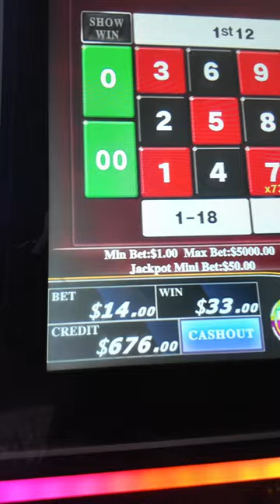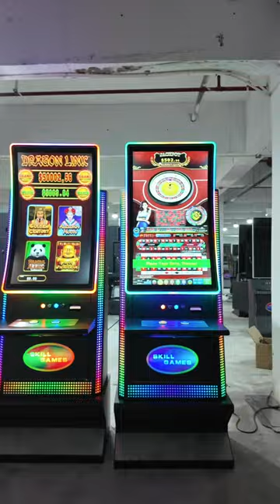Roulette Legend 43 inch Curved Pearl of The Caribbean Gaming Metal Box Cabinet For Sale